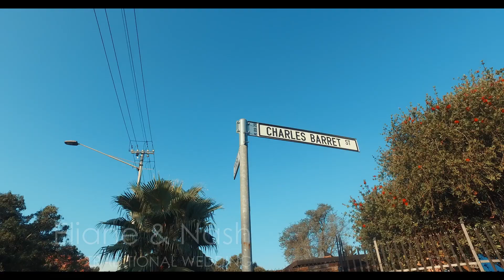Eliane and Nash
Our very best wishes to you two on your wedding day, Eliane and Nash
We hope not only for a great day, but that your life to follow will also be filled with unending joy, happiness, and lots of love.